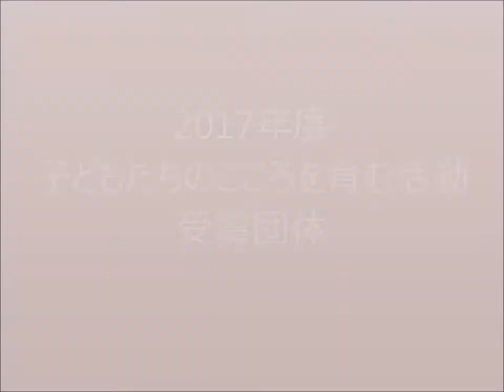2017年度 子どもたちの”こころを育む活動” 受賞団体紹介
「こころを育む総合フォーラム」（座長　宗教学者 山折哲雄氏、事務局　パナソニック教育財団）では、今年で１０回目となる「２０１７年度 子どもたちの“こころを育む活動”」の受賞団体を決定しました。
今年度は学校、家庭、地域、企業などさまざまな立場の団体が、学校と連携し、継続している活動を募集し、厳正な選考の結果選ばれた８団体を紹介します。
（2018年2月6日 表彰式）